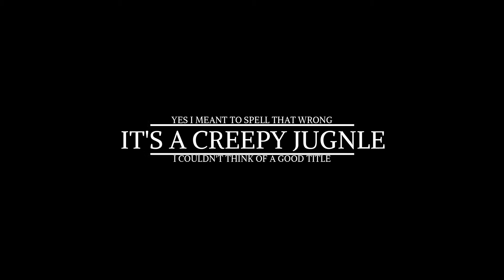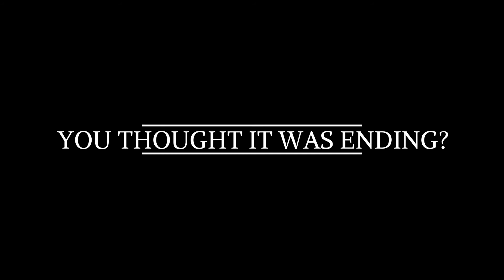Jugnle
Well I wanted to try out pitched percussion, and I did.
This didn't turn out anything like what I thought it would- really I didn't have an end result in mind, per se, -but it turned out pretty good.

Yes the typo is on purpose

and yes, also made this in flat.